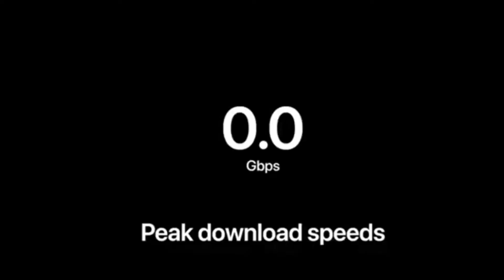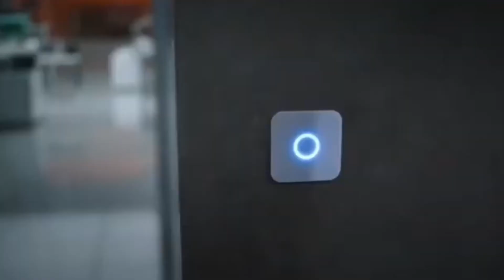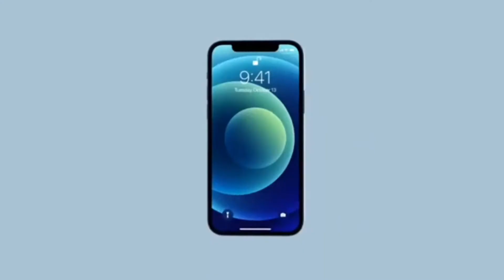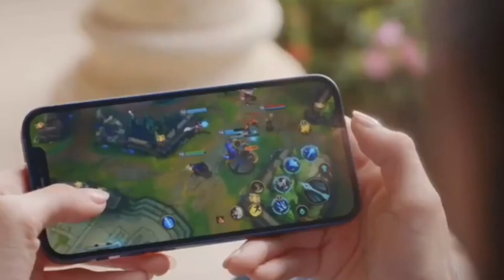Apple iphone 12 series is here | iphone 12 unboxing | iphone event 2020 | Apple iphone 12 review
Apple iphone 12 review | iphone 12 unboxing | iphone 12 trailer | iphone event 2020
iPhone 12 lunch date in india
iphone 12 pro max
iPhone 12 live event
new iphone 2020
iphone 12 vs iPhone pro
Ceramic shield glass
iphone 12 pro max unboxing
iphone 12 tech burners

Music
KIRA- new world,